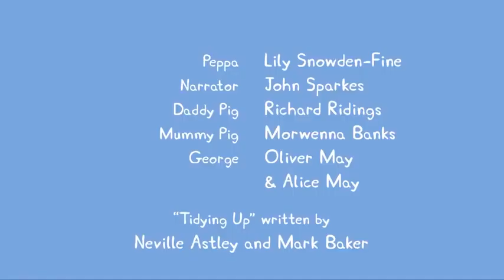Chú Heo Peppa Pig Tiếng Việt ★ Tập 12 Dọn Dẹp ★ Hoạt Hình Lồng Tiếng